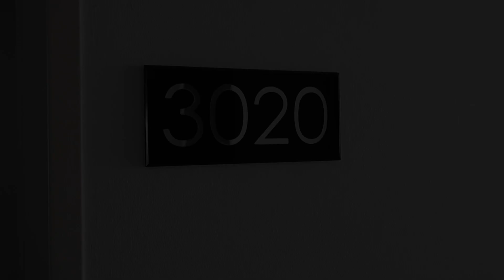Riu Palace Ocean Front Room - Montego Bay, Jamaica 2018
Part 1:
Great views of the ocean, beach, and pool from ocean front room 3020.

Part 2:
Breathless Resort & Spa - Montego Bay, Jamaica. ⬇️